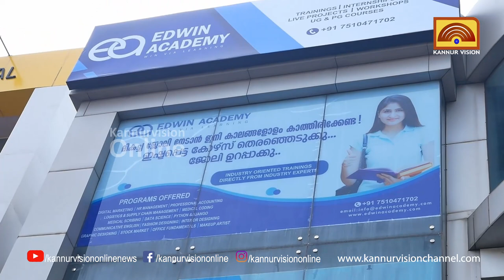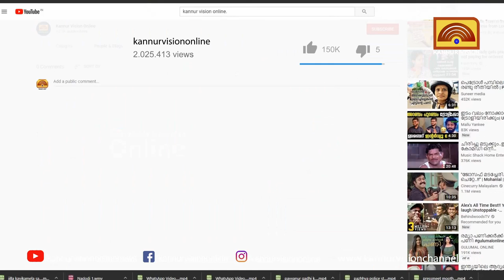എഡ്‌വിന്‍ അക്കാദമി ഇനി കണ്ണൂര്‍ താണയിലും